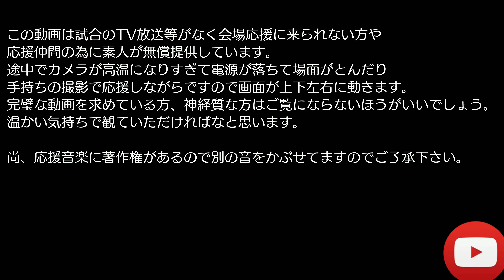2019黒鷲旗 準決勝 パナソニック対JT 第３セット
2019/5/5
丸善インテックアリーナ大阪